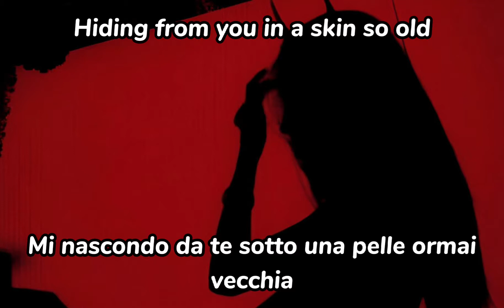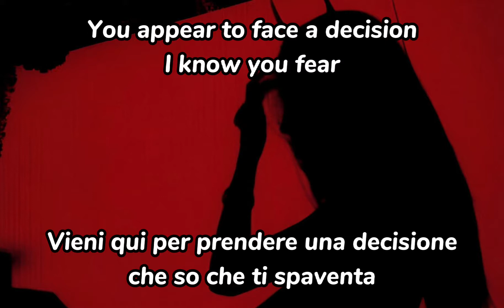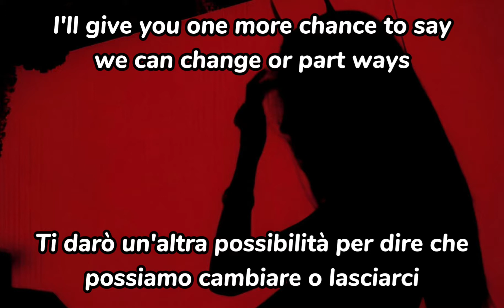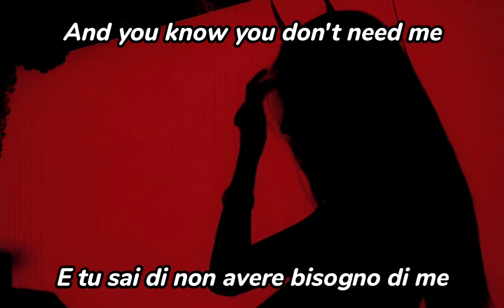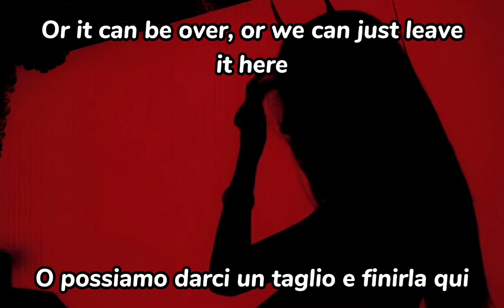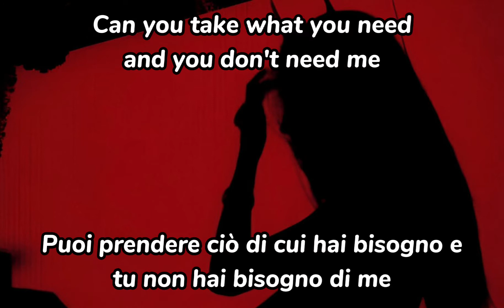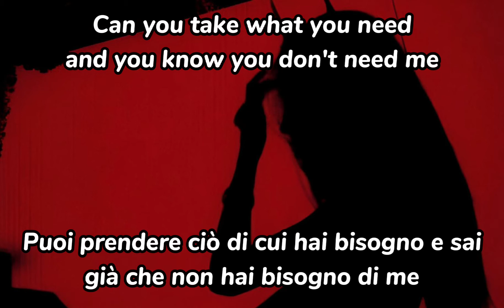• TRADUZIONE • LYRICS • CHVRCHES - Recover